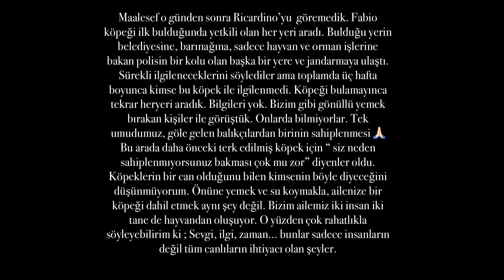Vlog / Arkadaşıma Doğum Günü Hediyesi Hazırlayalım 💗 Almanya'ya Paket Gönderiyorum 🇩🇪